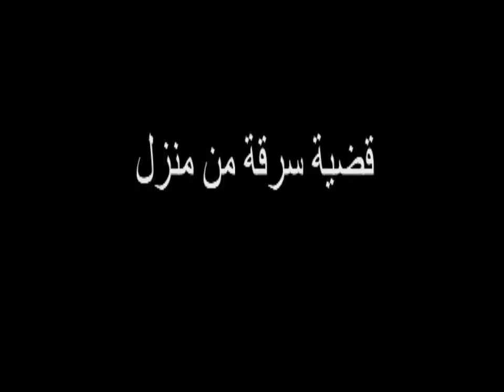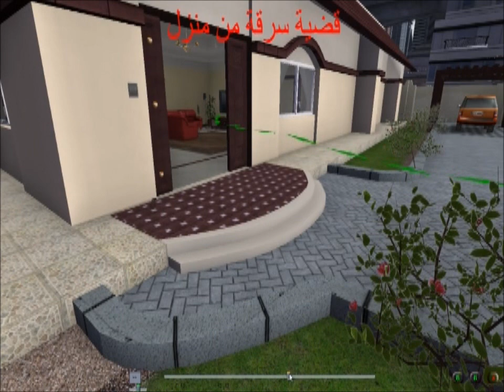«التطبيقات الافتراضية» في شرطة دبي الأول بالشرق الأوسط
أكد المقدم الدكتور المهندس أحمد جمعة بن صبيح مدير مركز إعداد التطبيقات الافتراضية بالإدارة العامة للموارد البشرية في شرطة دبي لـ«البيان» أن مركز إعداد التطبيقات الافتراضية بالإدارة العامة للموارد البشرية في شرطة دبي يعتبر الأول من نوعه على مستوى الشرق الأوسط، وأنه يختص بإعداد برامج فريدة من نوعها من حيث النوعية والأسلوب، ويعد الأول من نوعه على مستوى الأجهزة الشرطية العالمية من حيث الاختصاص في تطوير برامج تدريبية افتراضية ثلاثية الأبعاد وتفاعلية فريدة من نوعها من حيث النوعية والأسلوب داخل جهاز أمني (In-house Game Development Studio).